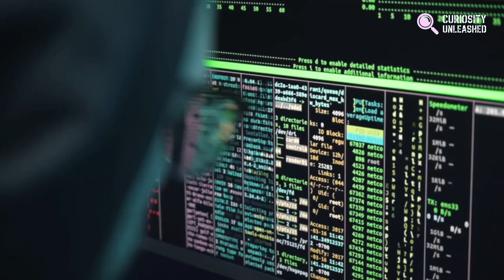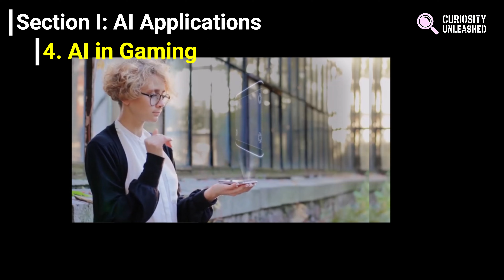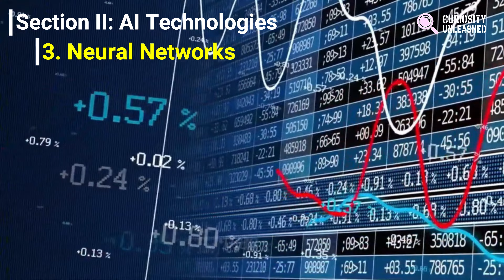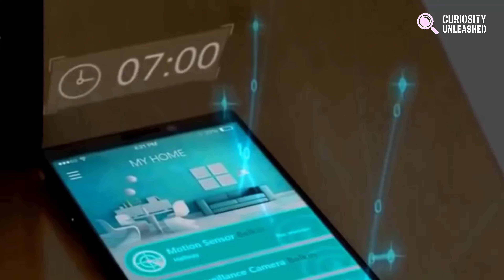AI Software Trends 2023: Unleashing the Future of Artificial Intelligence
Welcome to Curiosity Unleashed! In this video, we explore the latest AI software trends that will shape the future of artificial intelligence in 2023 and beyond. From machine learning and deep learning to neural networks and natural language processing, we cover it all. We'll also take a closer look at OpenAI and their groundbreaking GPT-4 technology, as well as the role of AI in various industries such as healthcare, finance, marketing, gaming, education, transportation, manufacturing, and cybersecurity.
Join us as we discuss the latest AI applications, breakthroughs, innovations, and predictions, and dive into the exciting world of AI research, startups, platforms, tools, frameworks, hardware, chips, and algorithms. We'll also touch upon important topics such as AI ethics, investments, and careers, and recommend some great resources such as AI conferences, webinars, podcasts, books, courses, and certifications.
Don't miss out on this fascinating look into the future of artificial intelligence!

00:00 - Introduction
00:50- 1. AI in Healthcare
01:05 - 2. AI in Finance
01:21 - 3. AI in Marketing
01:35 - 4. AI in Gaming
01:52 - 5. AI in Education
02:14 - 6. Machine Learning
02:25 - 7. Deep Learning
02:38 - 8. Neural Networks
02:50 - 9. Natural Language Processing
03:03 - 10. Computer Vision
03:22 - 11. OpenAI and GPT-4
03:36 - 12. TensorFlow and PyTorch
03:49 - 13. AI Hardware and Chips
04:08 - 14. AI Ethics
04:19 - 15. AI Research
04:29 - Conclusion